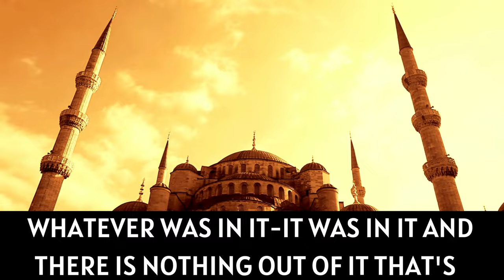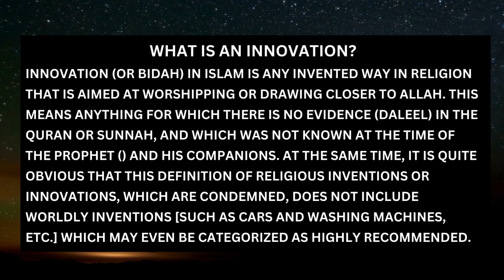Biggest Way Of Insulting The Messenger (ﷺ) | Innovation in Islam | Mufti Ismail Menk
Don’t Insult The Messenger
Powerful Speech
Mufti Ismail Menk
What is Bidah in Islam?
Understanding Religious Innovation
Bidah: Innovation Explained
Islamic Innovation: What is Bidah?
Defining Bidah in Islam
Religious vs. Worldly Innovations
Bidah: An Islamic Perspective
Innovation in Worship
Bidah in Simple Terms
Islam and Innovation: What You Need to Know
Bid'ah Mufti Menk
Bid'ah in Islam
Traps of Shaitan
Devil's Trap
Avoid This Sin Bid'ah by Mufti Menk
The Dangers Of Innovations In Islam (Bid'ah)
Stay Away from the Doubtful Deeds Bid'ah - Mufti Menk
Actions That Spoil Our Good Deeds
Bid'ah (Innovation)
Mufti Menk Islamic Lectures
The Issue of Bidah Innovation

What is an innovation?

Innovation (or Bidah) in Islam is any invented way in religion that is aimed at worshipping or drawing closer to Allaah. This means anything for which there is no evidence (daleel) in the Quran or Sunnah, and which was not known at the time of the Prophet (pbuh) and his Companions. At the same time, it is quite obvious that this definition of religious inventions or innovations, which are condemned, does not include worldly inventions [such as cars and washing machines, etc. - Translator] which may even be categorized as highly recommended.

Speaker: Sheikh Mufti Ismail Menk